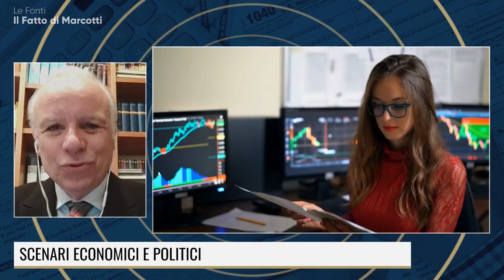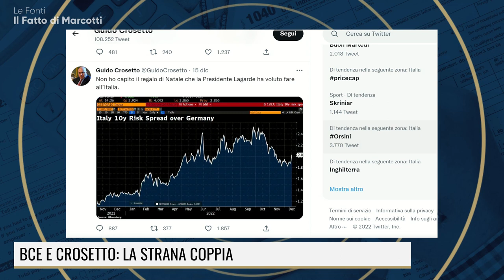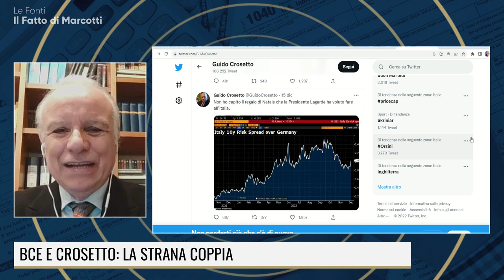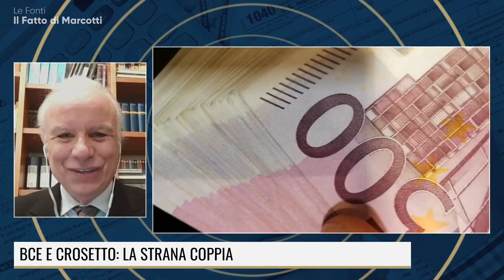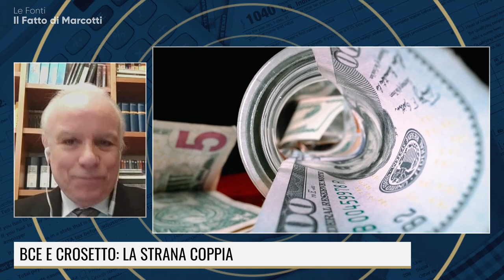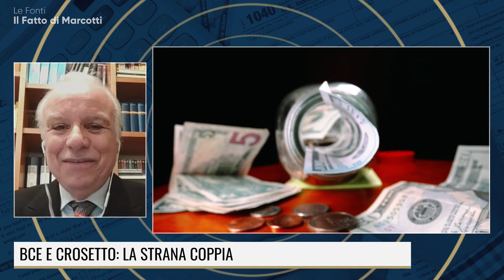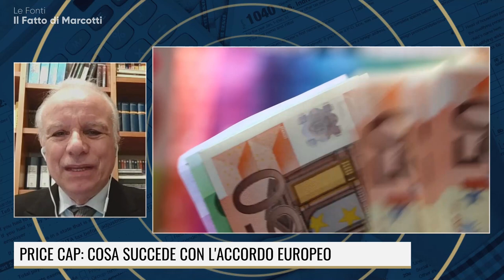GAS, PRICE CAP: QUANDO LA POLITICA PARLA DI ECONOMIA FA DISASTRI!